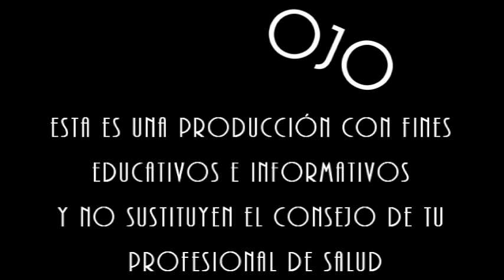SabíasQue dormir con el cabello mojado puede debilitar tu sistema inmune? Sharon Falconer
Talvez has escuchado alguna vez la vieja historia de que ir a dormir con el cabello mojado te enfermará… y aunque hay poca evidencia o explicación, es muy probable que hayas ignorado esta advertencia… crees que corres algún peligro?
Si bien dejar el lavado de cabello para la noche anterior puede parecer la mejor opción, ¡si existen peligros ocultos que probablemente no conozcas! .
Ahora, ¿Por qué no deberías irte a dormir con el cabello mojado? Acá es donde tu cabello y la almohada forman un equipo:
1. Empeora tu sistema inmunológico
2. Puede haber crecimiento de microorganismos patógenos
3. Podrías desarrollar caspa
4. Puede provocar la caída del cabello
5. Puede provocar acné
Estas razones son las más complejas y de ellas hablo en el video. Escúchalo para conocer esta información. .
Recuerda que la información es conocimiento y el conocimiento nos ayuda a tomar decisiones informadas para crear nuestra mejor versión. .
¿Alguna vez te acostaste con el cabello mojado?
Deja tus preguntas u observaciones en los comentarios.